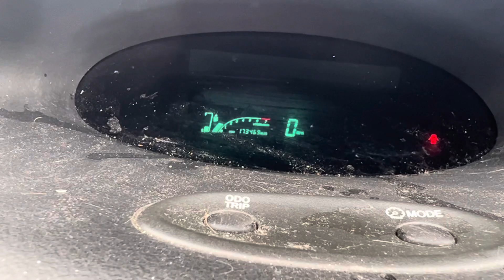Разборка Toyota - Yaris 1999-2006, 1 (VIN: VNKJV13330A282766) GY04NFF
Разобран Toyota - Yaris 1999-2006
Основные характеристики:
Год выпуска: 2004
Двигатель: 1SZD243490
Объём двигателя: 1
Тип двигателя: Бензин
Коробка передач: КПП 5-ст.мех.(МКПП)
Кузов: Хэтчбэк 3 дв.
Смотри каталог запчастей Toyota - Yaris 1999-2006 на :
⏰ Режим работы колл-центра:
08:00 – 20:00 – ежедневно